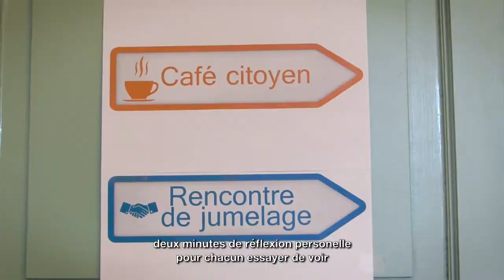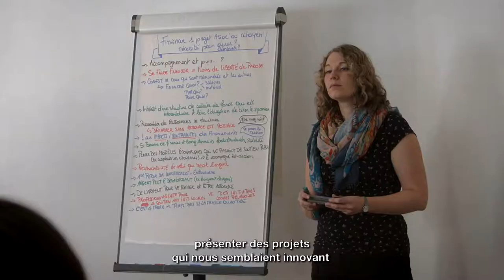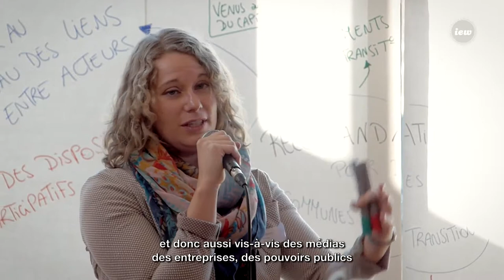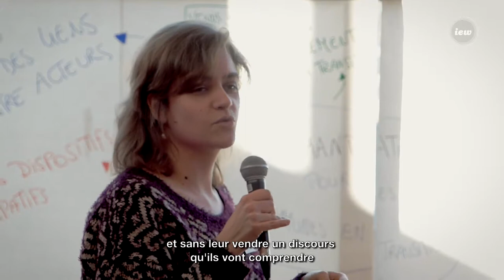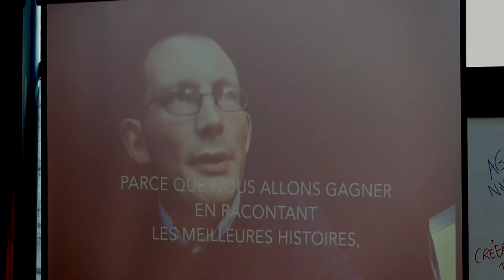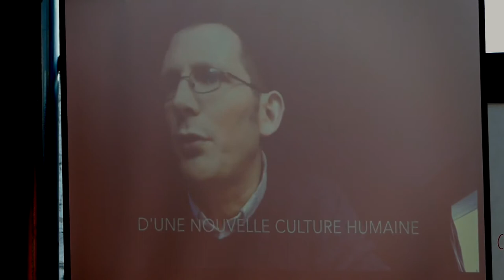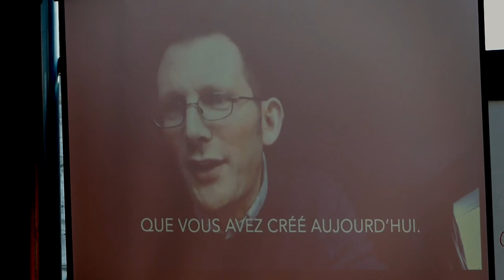Université IEW 2018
En réponse aux multiples crises qui traversent notre société, on voit fleurir un foisonnement d’initiatives locales portées par des citoyen·nes, des élu·es, des associations,…
Expérimentales, innovantes, ancrées localement, ces initiatives inventent sur le terrain un futur désirable où préservation de l’environnement se conjugue avec convivialité, accessibilité sociale et qualité de vie.
L’Université d’Inter-Environnement Wallonie entend mettre en avant des initiatives exemplaires, apporter des réponses aux difficultés rencontrées sur le terrain et formuler des recommandations à la veille des prochaines élections communales.